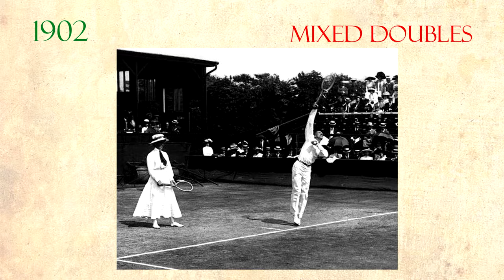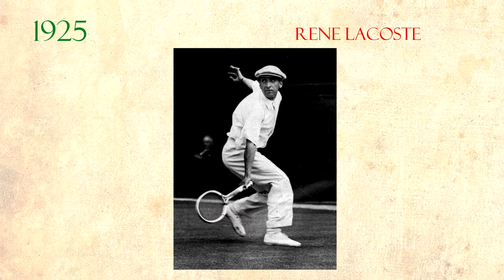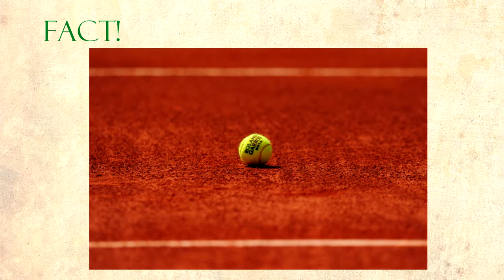The History of Roland Garros | THO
This is a video about the history of Roland Garros
Any feedback is much appreciated!